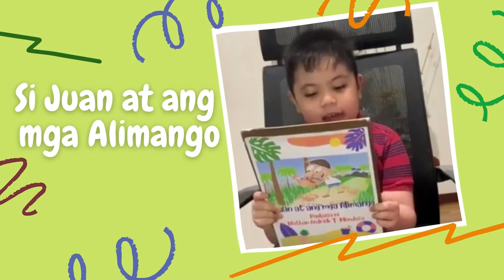Si Juan at ang mga Alimango